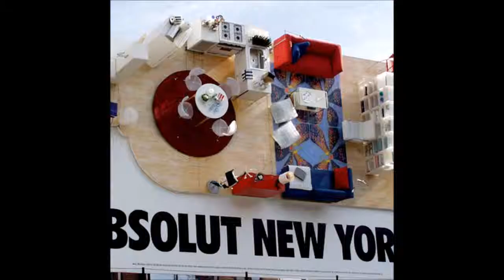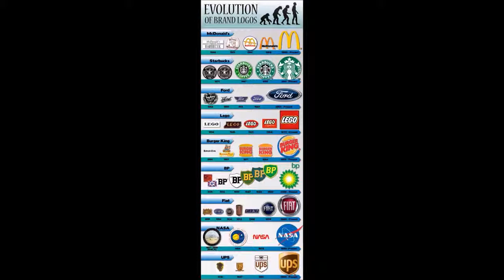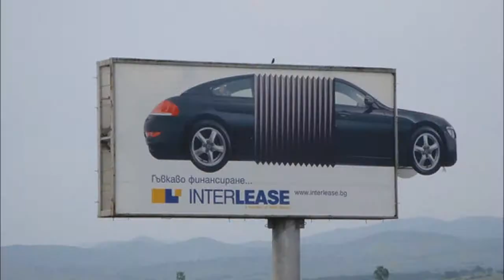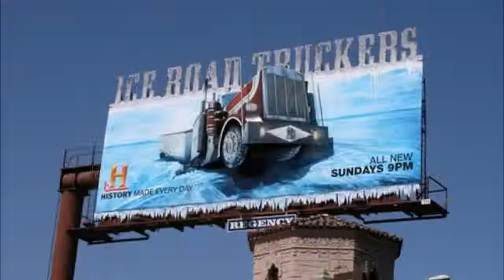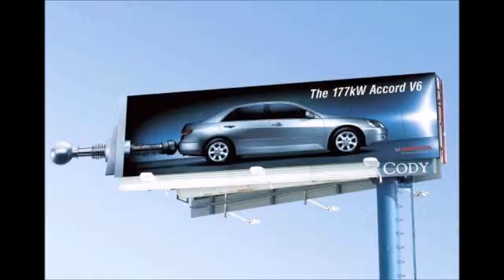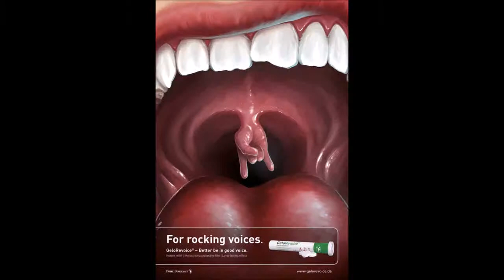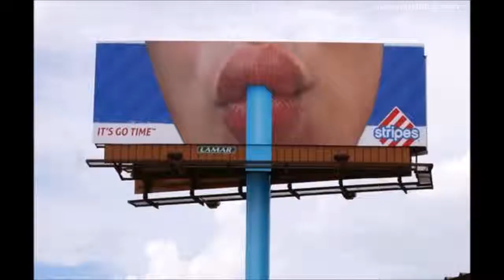Super Creative Ads, Billboards, Graffiti, Paintings